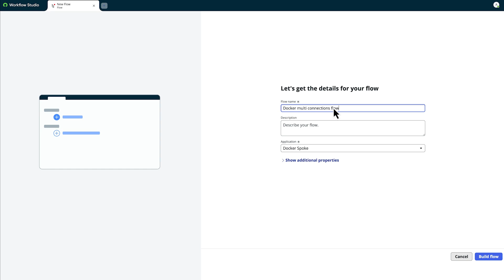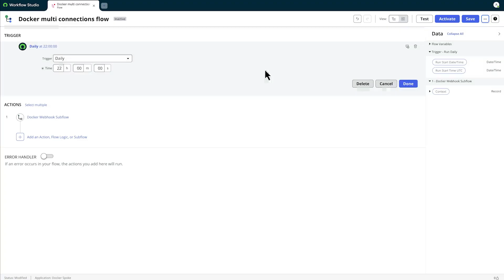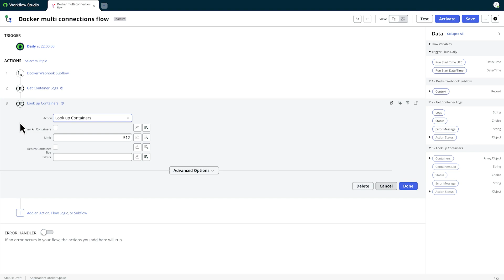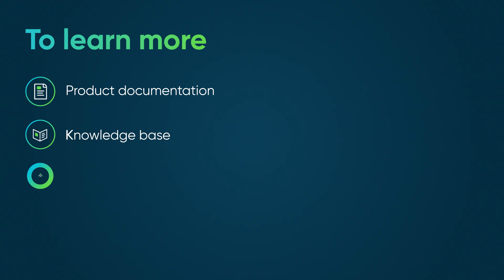Flow Designer | Create multiple connections in a flow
Flow Designer automates actions through flow creation, allowing integration with third-party applications. Ravi demonstrates building a flow for Docker integration by setting up connection records and configuring options. He adds a daily trigger, selects a subflow, and copies necessary payloads. Connections are configured at both flow and subflow levels, showcasing flexibility in managing integrations and facilitating access to various environments from a single provider.

00:00  Intro
00:05  Create multiple connections
02:23  Override connections

Role required: flow_designer or admin

This video was recorded in the Washington DC release.